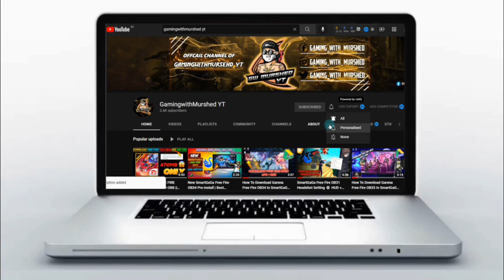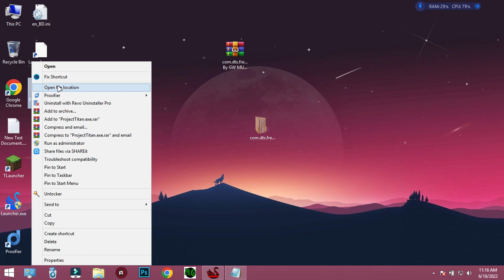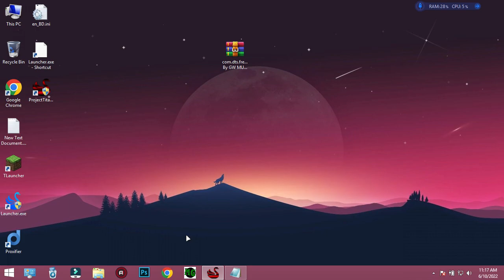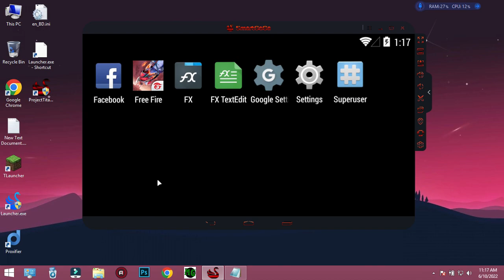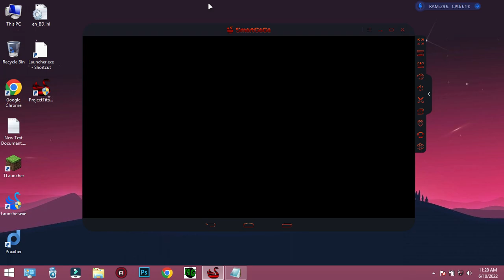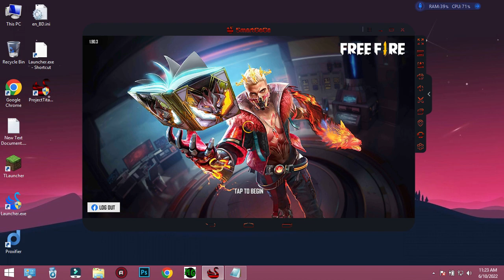SMARTGAGA FREE FIRE OB34 DALY EXPANSION PACK DOWNLOAD PROBLEM FIX